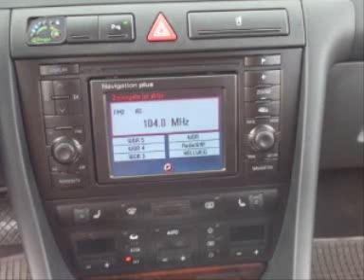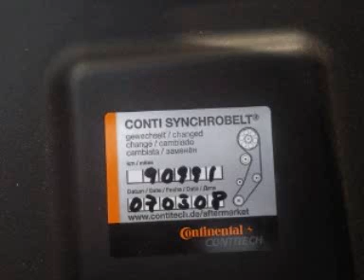Devrekli Ayhanin Audisi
Cok Güzel Müzik Mutlaka Izleyi.Grup Tomakinler (Garga)